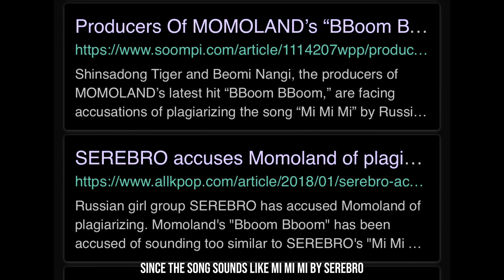K-Pop Groups Whose Hype Has Died Down